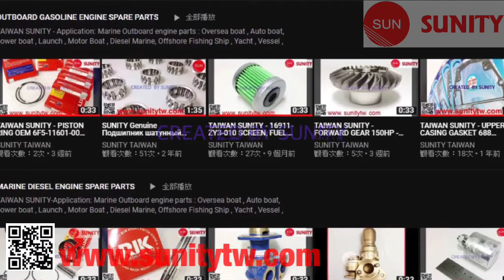TAIWAN SUNITY - S6R2 CON ROD BEARING OEM 37519-13100 37519-32100 for Mitsubishi marine S6R S12R S16R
*MARINE DIESEL ENGINE SPARE PARTS

1. CON ROD BEARING S6R  S6R2 S12R S16R for Mitsubishi DIESEL BOAT ENGINE

2.Application: Marine Diesel engine parts : Oversea boat , Auto boat, power boat , Launch , Motor Boat , Diesel Marine, Offshore Fishing Ship , Yacht , Vessel , Speedboat , Outboard . Inboard...

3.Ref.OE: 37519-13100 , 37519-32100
Mitsubishi model : S6R , S6R2 , S12R , S16R , S6R2-MPTK , S6R2F-MTK , S6R-MPTK3 , S6R2-MTK , S6R2-PTA , S6R-MPTK , S6R-Y1PTA-4 , S6R-PT , S6R-PTA , S6R-Y2TAA-2 , S12R-PTAA-2 , S16R-PTA-4 , S16R-Y1PTA-4

4.Material: Metal , 100% made in TAIWAN ( TAIWAN LLE BEARING FACTORY MADE )

TAIWAN SUNITY -- We are the most experienced engine parts supplier in Taiwan, Our main line is engine parts of gasoline and diesel and we are agent for many famous Taiwan brands such as TTO oil seal , RIK piston ring and many others, we also have own factory for piston & piston ring & filter and gasket in TAIWAN running with brand “TAIWAN SUNITY”.